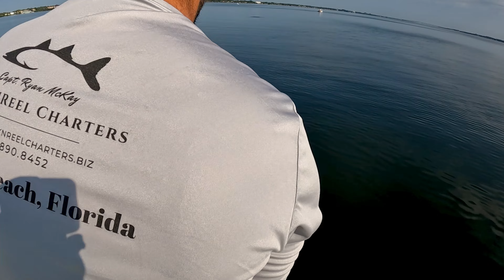Commercial Snapper Fishing and Spearfishing Day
Spinner Combo: Tsunami SaltX 6000 / Tsunami Carbon Shield II Bluewater Series
line: 40lb Blue Diamond Braid
leader: 60lb Tsunami Flourocarbon / 2oz egg weight
hook: 5/0 Tsunami SaltX Circle Hook

Chunking Combo: Maxel OMX 70 SPJ Reel / Tsunami Carbon Shield II SPJ Rod / 20lb Spiderwire / 40lb Tsunami Flourocarbon / 5/0 Tsunami Circle Hook

Ryan's Bottom Combo: Maxel Oceanic 30w / Crowder bottom rod 50-80lb / 80lb braid

Here is a link to the gear I fish and the cloths I wear: